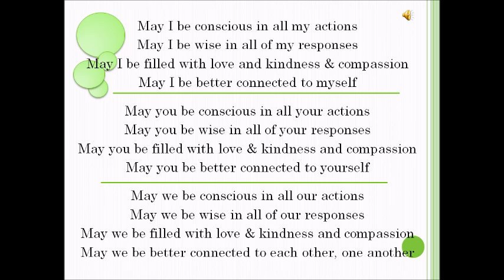PMA - Parenting with Presence September Monthly Meetup Group - Connecting to Mother Earth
Suzanne and Amanda from Present Mindfulness Academy run a monthly meetup group, where parent's can come together to talk about conscious parenting.

Here's an edited version of the meetup group which includes
This months meditation: I am a tree
This month's topic: Connecting to Mother Earth
Setting an Intention to make the effort to spend more time outside in nature.